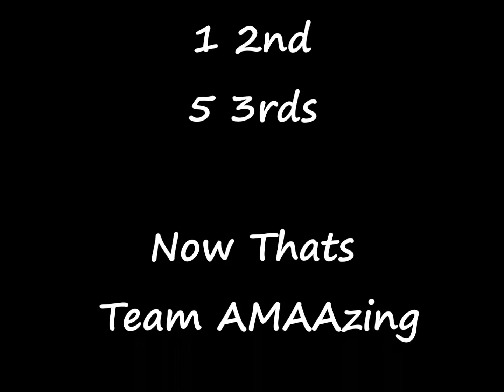US OPEN 2013 Justice Muehlbauer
Team AMMAzing member, Jameson Justice Muehlbauer
Competing at the 2013 U.S Open World Championship